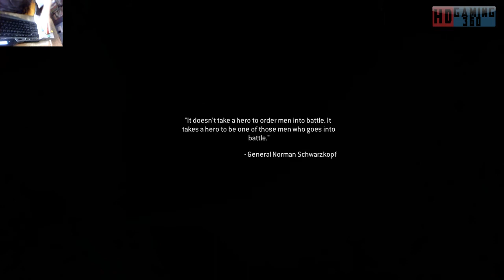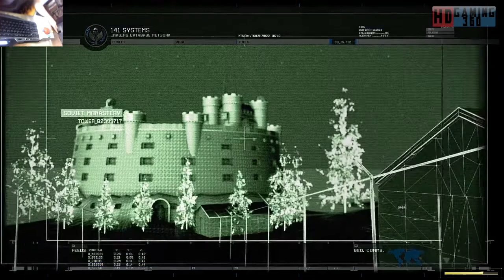Call of Duty Modern Warfare 2 Remastered Playthrough Part 15